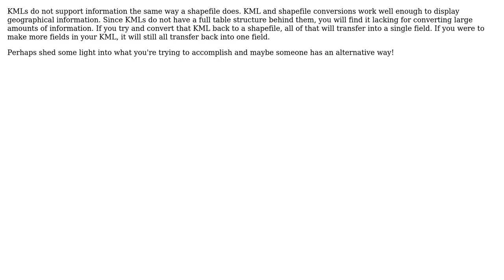GIS: How to display a table from a polygon on Google Earth?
With thanks & praise to God, and with thanks to the many people who have made this project possible! | Content (except music & images) licensed under CC BY-SA | Music | Images & others | With thanks to user PolyGeo user Chris user Adam Kara and the Stack Exchange Network Trademarks are property of their respective owners. You are responsible for your own actions.